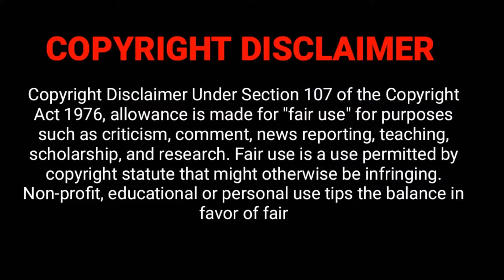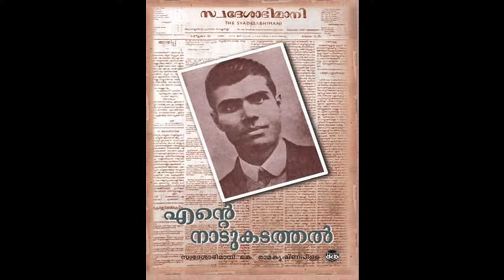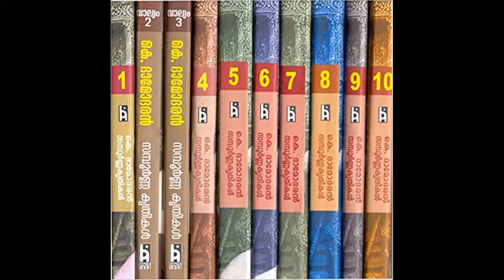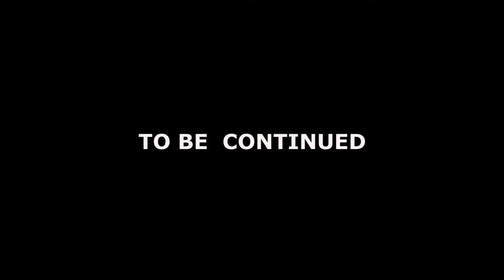Communism in Kerala | Kerala History | Leo ajju malayalam | PART 01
കേരളത്തിൽ കമ്മ്യൂണിസ്റ്റ് പ്രസ്ഥാനം പിറവി കൊള്ളുന്നത് 1937 ൽ കോഴിക്കോടുള്ള തിരുവണ്ണൂരിൽ വച്ചു നടന്ന യോഗത്തോടെയാണ്. കോൺഗ്രസ്സ് സോഷ്യലിസ്റ്റ് പാർട്ടിയിലെ നാലംഗങ്ങളും, ഇന്ത്യൻ കമ്മ്യൂണിസ്റ്റ് പാർട്ടിയിലെ ഒരു കേന്ദ്ര കമ്മറ്റിയംഗവുമാണ് ഈ ആദ്യ യോഗത്തിൽ സംബന്ധിച്ചത്[1]. 1931 ൽ തിരുവനന്തപുരത്ത് ഇന്ത്യൻ കമ്മ്യൂണിസ്റ്റ് ലീഗ് രൂപം കൊണ്ടിരുന്നുവെങ്കിലും ഇതിനെ മാർക്സിസ്റ്റ്-ലെനിസിസ്റ്റുകാർ ഒരു യഥാർത്ഥ കമ്മ്യൂണിസ്റ്റ് പ്രസ്ഥാനമായി അംഗീകരിച്ചിരുന്നില്ല.[2] പാർട്ടി കെട്ടിപ്പടുക്കേണ്ടത് മുകളിൽ നിന്നുമാണ് എന്ന തത്ത്വം അംഗീകരിച്ചിരുന്നതുകൊണ്ടാണ് ഇത്[3][4]. 1934 ൽ ഇന്ത്യൻ നാഷണൽ കോൺഗ്രസ്സിലെ ഇടതുപക്ഷ ചിന്താഗതിക്കാർ ചേർന്ന് കോൺഗ്രസ്സ് സോഷ്യലിസ്റ്റ് പാർട്ടി രൂപീകരിച്ചിരുന്നു, പക്ഷേ ഈ പാർട്ടി രൂപവത്കരിക്കുന്ന സമയത്ത് കമ്മ്യൂണിസത്തെക്കുറിച്ച് സ്ഥാപകനേതാക്കൾക്ക് കേട്ടറിവു മാത്രമേ ഉണ്ടായിരുന്നുള്ളു.

reference:- Mathrubhumi Newspaper MARCH 16 2022 supplementry

My tools
1. Boya BYM1 mic for recording audio
2. Audacity for editing audio
3. Videopad and video.guru for editing video